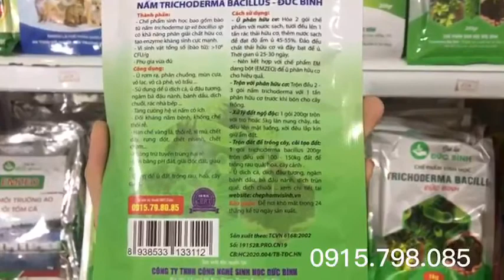Nấm trichoderma mua ở đâu Hà Nội? | Nấm trichoderma loại nào tốt? Chế phẩm Trichoderma Đức Bình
Nấm trichoderma mua ở đâu Hà Nội? | Nấm trichoderma loại nào tốt? Chế phẩm Trichoderma Đức Bình @sinhhocducbinh
* SĐT/Zalo tư vấn miễn phí: 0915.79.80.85